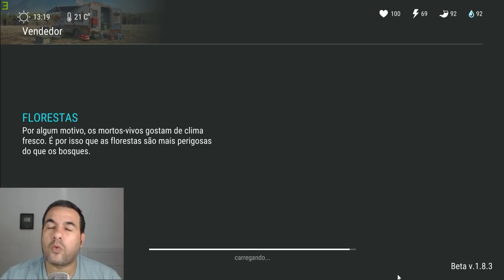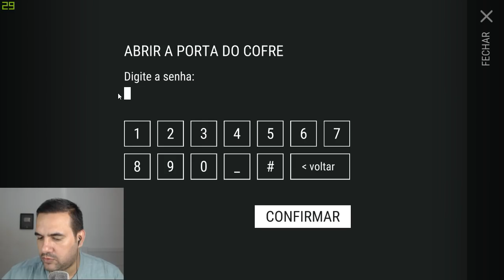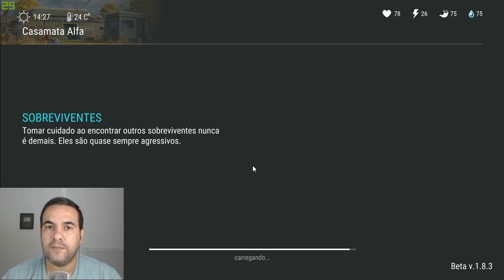FIZ UMA INVASÃO BRUTA COM ARMA BUGADA NO BUNKER ALFA - LAST DAY ON EARTH SURVIVAL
PROGRAMAS QUE USO EM MEUS VÍDEOS :

PIXEL LAB
PS TOUCH
KINE MASTER
POWERDIRECTOR
AZ SCREEN RECORDER PRO
SCR